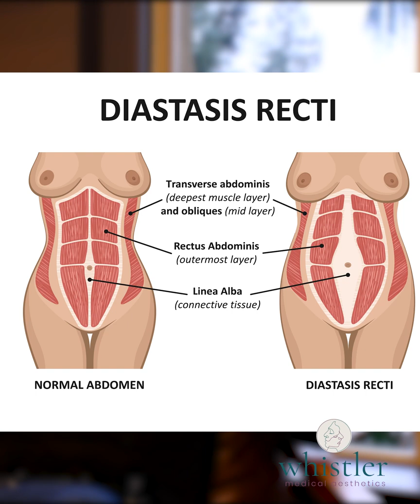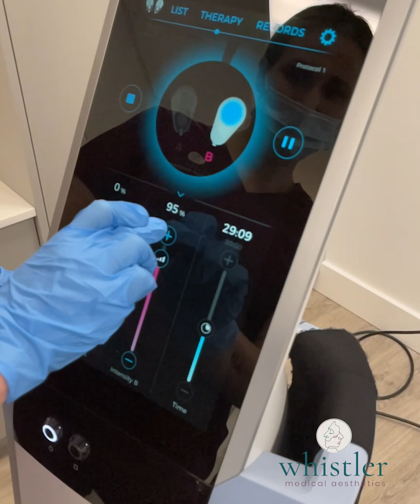Diastasis Recti treated with Emsculpt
During pregnancy, the growing uterus stretches the muscles in the abdomen. This can cause the two large parallel bands of muscles that meet in the middle of the abdomen (rectus muscles) to become separated by an abnormal distance — a condition called diastasis recti or diastasis recti abdominis.

Diastasis recti might cause a bulge in the middle of the abdomen where the two muscles separate. The condition might be noticeable only when the abdominal muscles are tense, such as when you move from lying down to sitting up. Diastasis recti can weaken the abdominal muscles, causing lower back pain and making it difficult to lift objects or do other routine daily activities.

Prior to the emergence of HIFEM technology present in Emsculpt, the only solution was surgery. Emsculpt has totally changed the playing field in this regard. Improvements in strength and appearance happen very quickly.